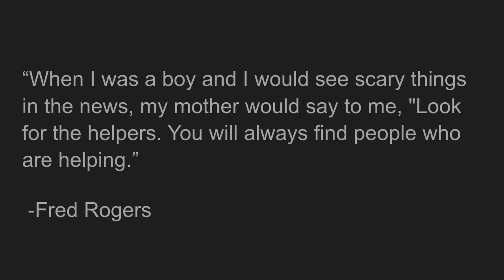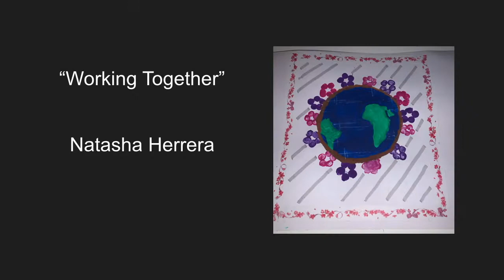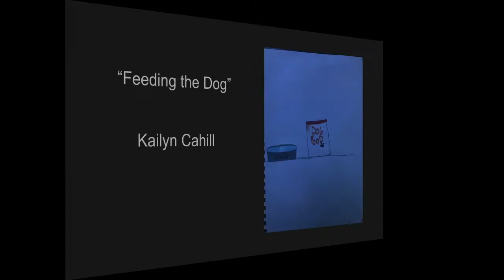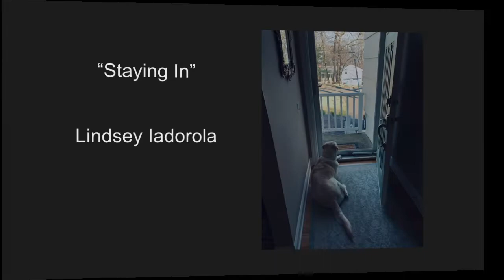Shelton High School's First Distance Learning Art Show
Everyone has a Superpower, what's yours?